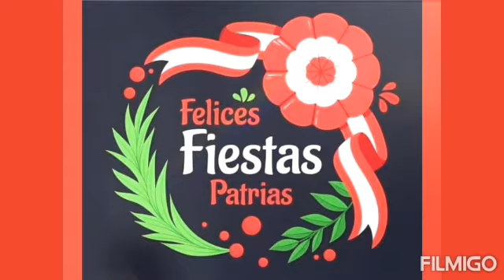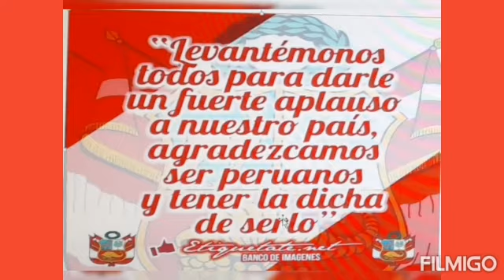Bicentenario Castillista 5to A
Saludo por aniversario patrio